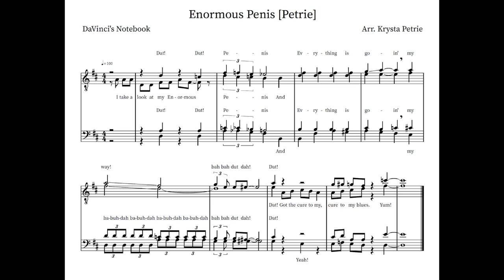Enormous Penis - Barbershop Tag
"Enormous Penis"

By DaVinci's Notebook
Arranged and Performed by Krysta Petrie